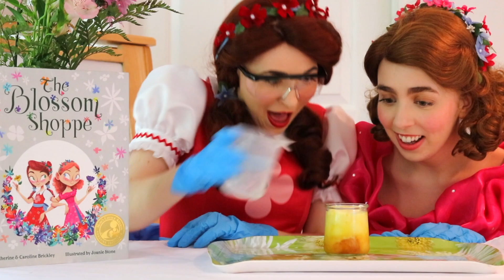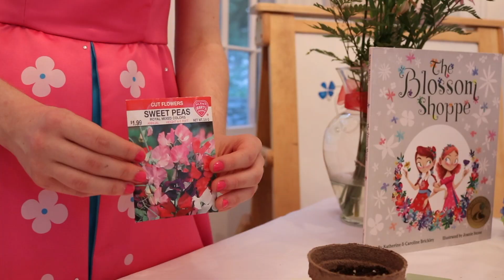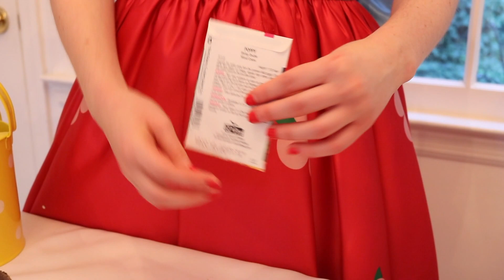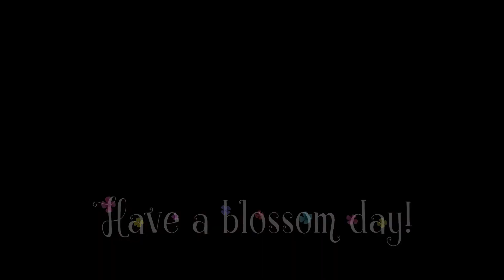Rainy Day Activities with Poppy & Posie + Lullaby Sing-Along | Fun and Educational Kids Show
Activity: 3:38
Sing-along: 9:11

When Poppy and Posie wake up to a rainy day in Blossom Town, will their plans to plant flower seeds in the garden be washed away? Find out in episode 4 of “The Blossom Shoppe” children’s YouTube channel series as Poppy and Posie welcome you back to the Blossom Shoppe to discover the perfect rainy day activity to do together! Make sure to watch until the end of the video for a special lullaby sing-along with the Blossom Sisters.

Purchase "The Blossom Shoppe", Poppy and Posie costumes, and more book-inspired products

Download music from "The Blossom Shoppe" including “Sweet Dreams, Little Seed”

In each video of “The Blossom Shoppe”, join Poppy and Posie at the Blossom Shoppe, an inclusive and accepting place where children from around the world are welcomed to learn, grow, and blossom together! Poppy and Posie's fun and educational kids' videos inspire creativity, kindness, and confidence! From telling stories, to singing and dancing, to fun games as well as DIY kids' activities, Poppy and Posie's videos are both entertaining and enriching, touching upon meaningful lessons and topics in a new way,  designed to encourage positive growth and development in their blossoming viewers. Children are invited to take part in each conversation by submitting videos of themselves to be featured in the episode.

Poppy and Posie Blossom are the beloved main characters of the award-winning picture book, "The Blossom Shoppe," which was published under The Blossom Company -- the children’s book publishing and media company where stories truly come off the page through storybook character videos and live events as well as through fun and enriching book-inspired products to promote creativity and a love of reading.

Through the unique combination of literature and storybook character videos for kids and events along with book-inspired products and activities (crafts, coloring pages, DIY kits, music albums, costumes, and more), The Blossom Company hopes to inspire children to become active and passionate readers, to encourage children to connect what they read to the world around them, and last but not least, to make sure that each and every child knows exactly how BLOSSOM they are!

Driven by a love of creating enriching and inspiring content for children, The Blossom Company was co-founded by Katherine and Caroline Brickley, 22-year-old twin sisters, during their freshman year of college. Katherine and Caroline perform as Poppy and Posie in their internationally-acclaimed YouTube show and they are so happy and humbled to be a part of the kind and welcoming worldwide the show has fostered.

The Blossom Company is dedicated to and inspired by its mission statement:

“We exist to bridge the gap between literature and life, to cultivate creativity, understanding, and acceptance, and to encourage all children to blossom together.”

Music Featured:

“What a Flower Can Do” by Poppy and Posie Blossom
“Sweet Dreams, Little Seed” by Poppy and Posie Blossom
"The Mother's Day Song" by Poppy and Posie Blossom
“First Steps” - Purple Planet Music
“Sunny” - Ben Sound